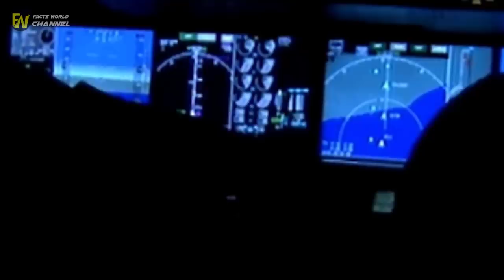Flight Attendant Notices Baby Alone On The Plane, Is Shocked When Realising Why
or